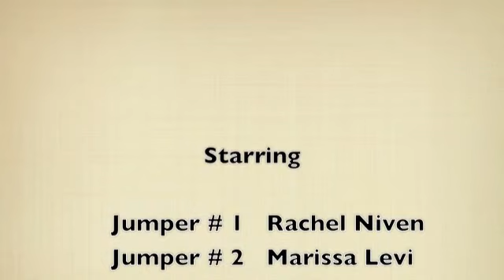Cliff Jumping 2013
Whistle lake 2013